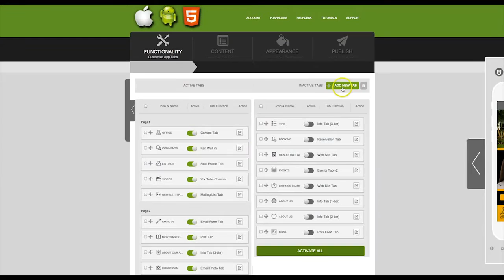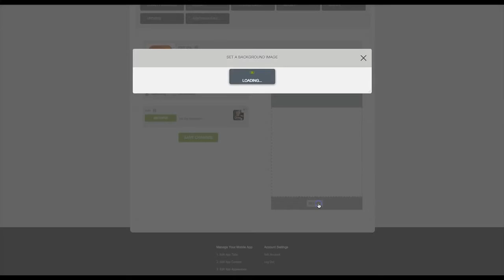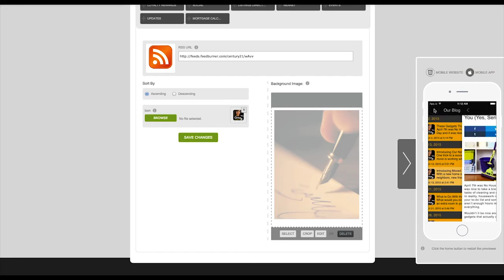19 Create a RSS Feed Tab